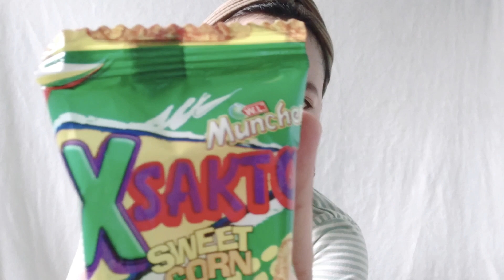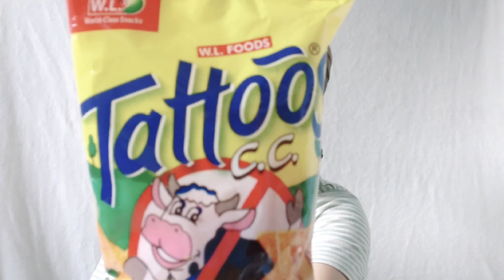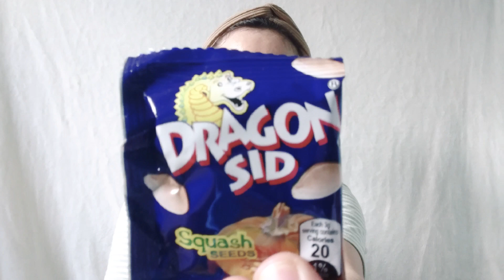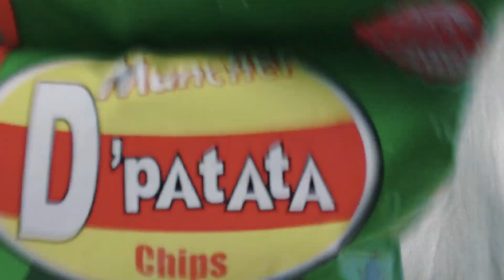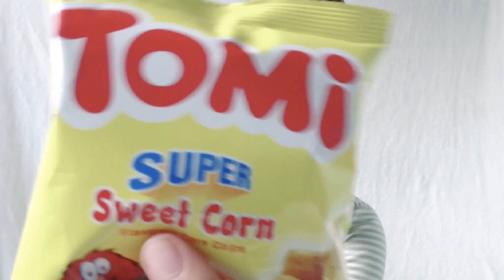Filipino Snacks Mukbang Chichirya sa Tindahan Haul | Tina Latres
Samahan nyo ko sa aking mukbang ng ibat ibang uri ng sikat na filipino snacks,

My social account's
Fb: tin gomez latres